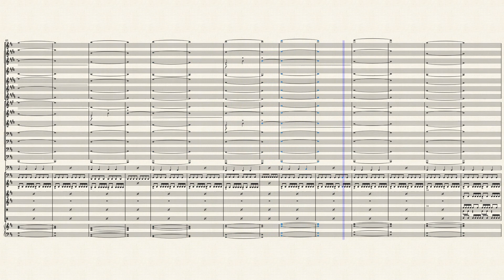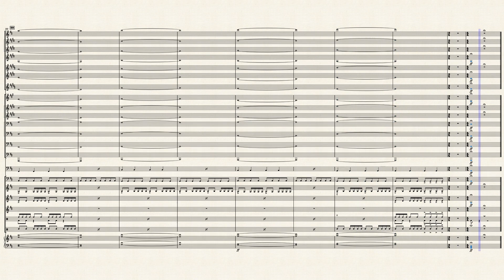Darkstar – Harold Faltermeyer and Lorne Balfe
Arranged for small concert band -licensing rights obtained for this arrangement (Tresona)